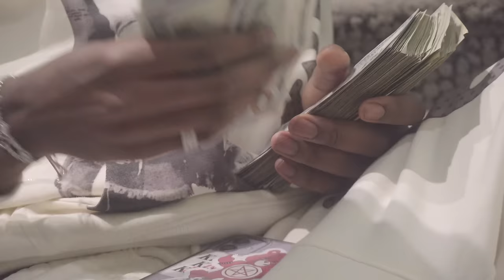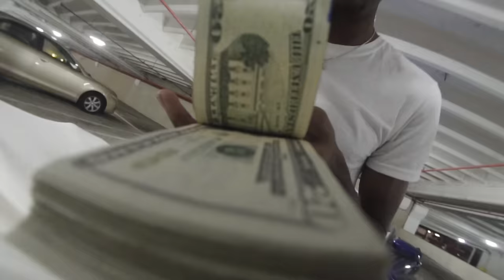Destroy Lonely - Miley Cyrus / Ya Ight [Official Video]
Shot by @shanetheshredder
Produced by @claycocookinup

Divided By 3 & Divided By 3² (deluxe) OUT NOW!!